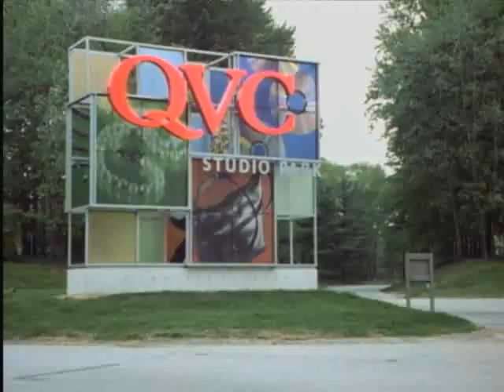Meet QVC Program Host Jill Bauer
Jill recalls her upbringing, her early career, and a special moment with master hair stylist Nick Chavez.